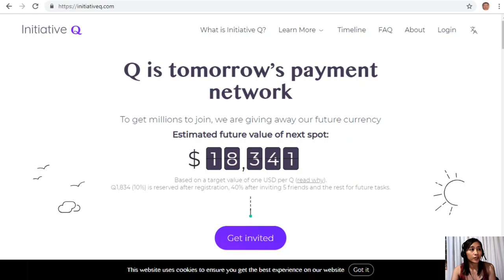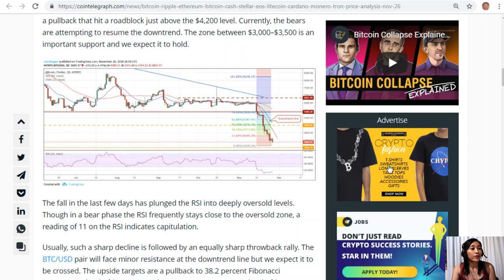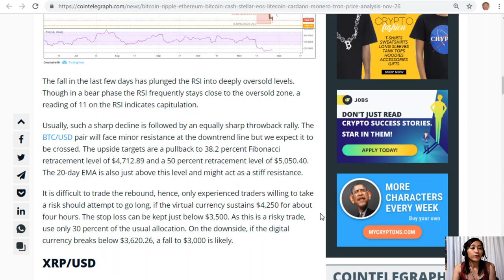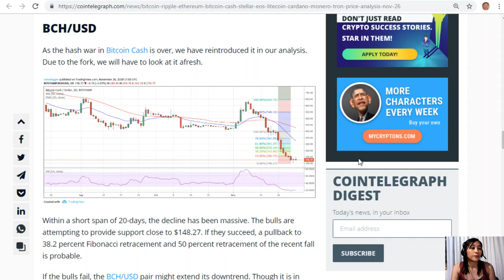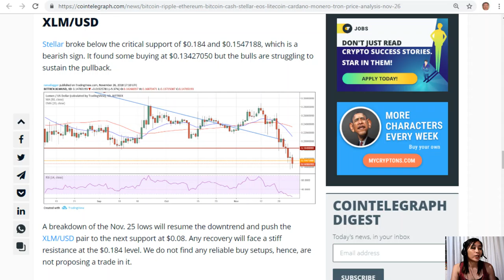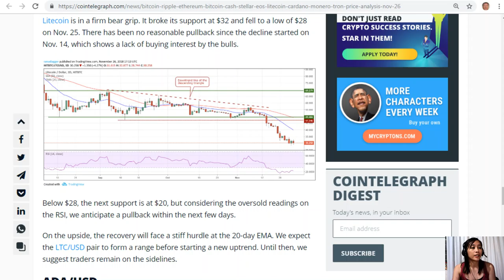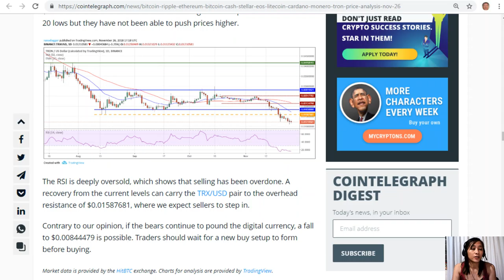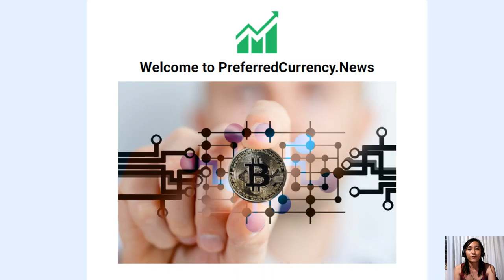Price Analysis!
(add your listings here)
for the latest news
to place your additional listings.